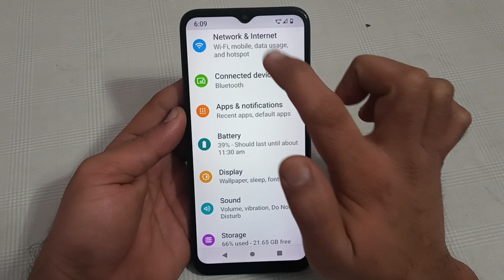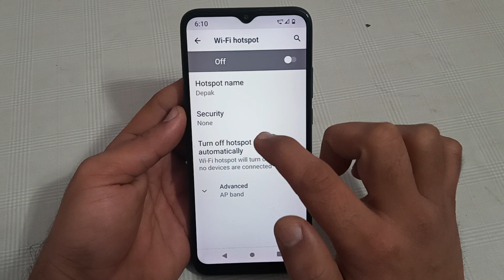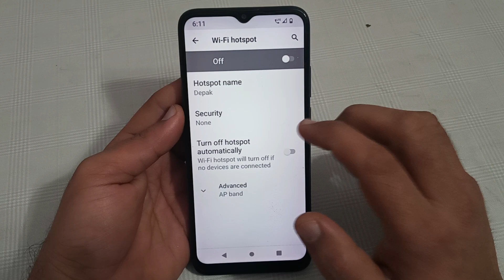Lava z71 mein hotspot security disable kaise karen, how to disable hotspot security in Lava z71